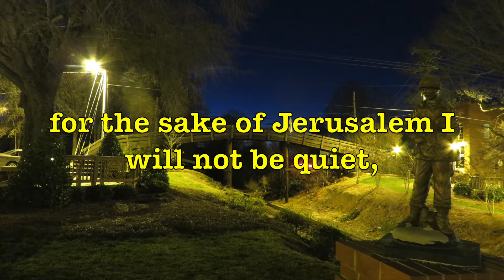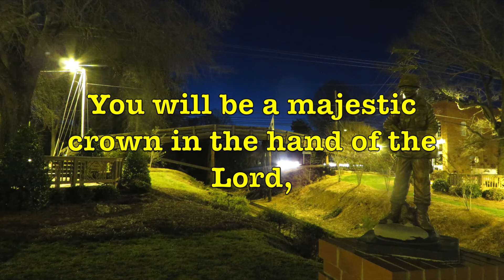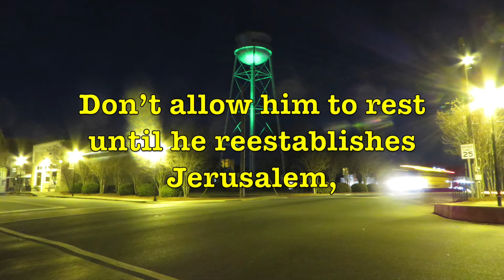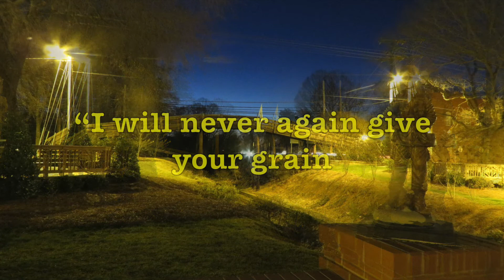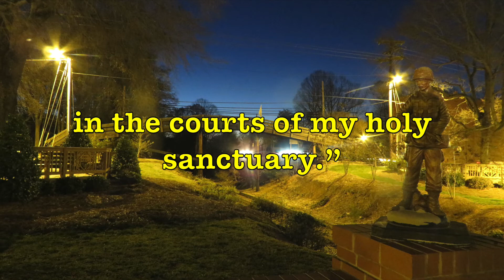Waxhaw Footbridge - Isaiah 62 - March 17, 2017